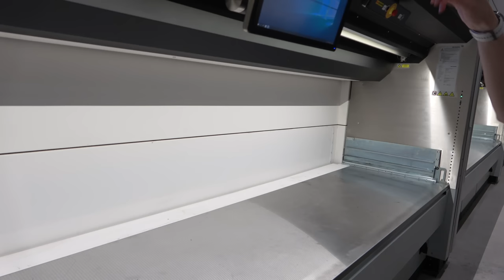Finland Vlog Day 3 - Varusteleka Tour + Meet & Greet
This was easily one of the coolest experiences I've had as a YouTuber! Thanks again to everyone for coming out and chatting!

1️⃣ ExpressVPN: VPN I use to access more content and stay safer on the web. Get an extra 3 months added to a 12 month subscription using my URL!

T. Boyrie
USA